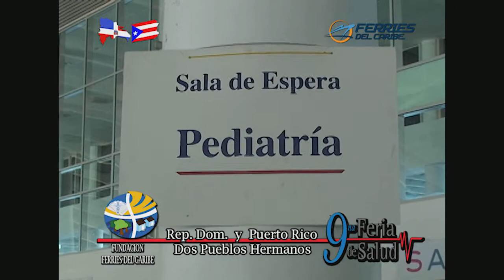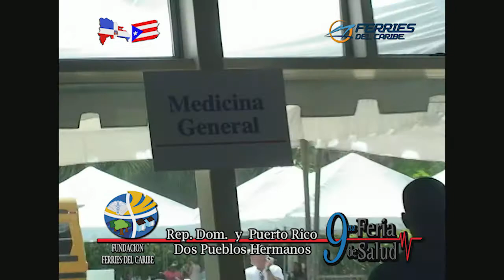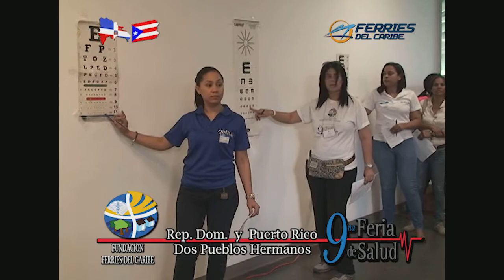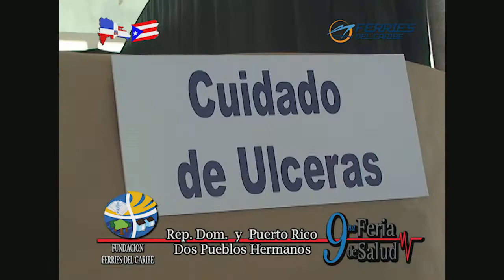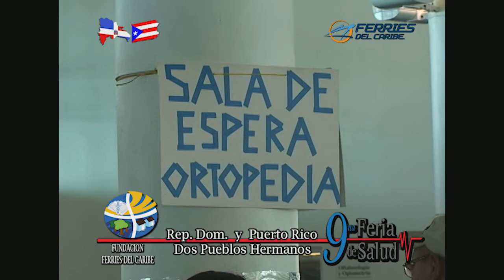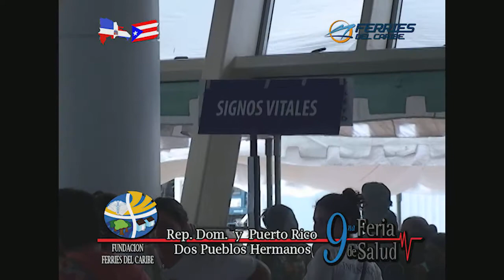El Pueblo Cuestiona Feria Internacional de Salud